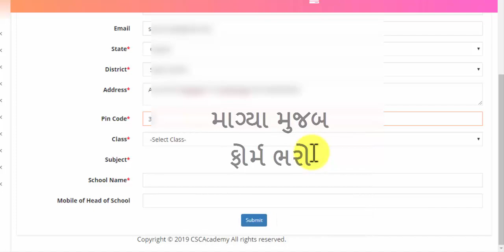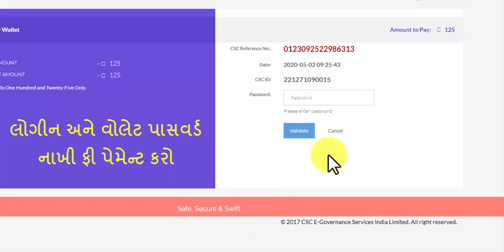CSC Olympiad Registration Process